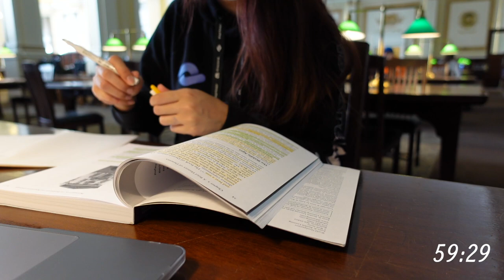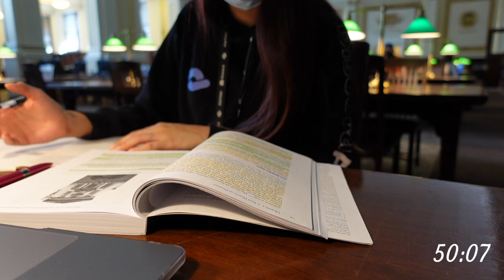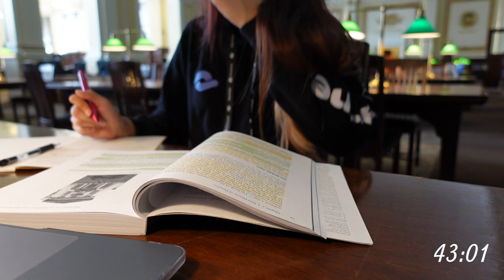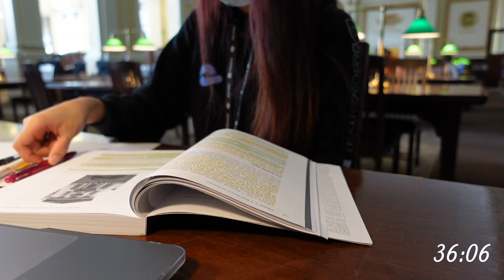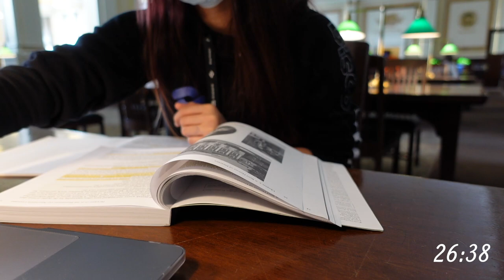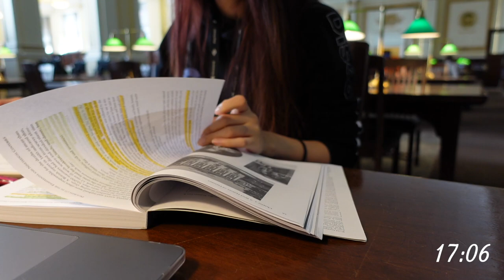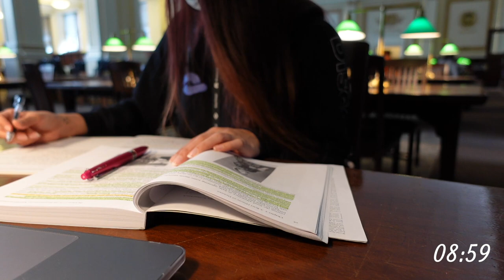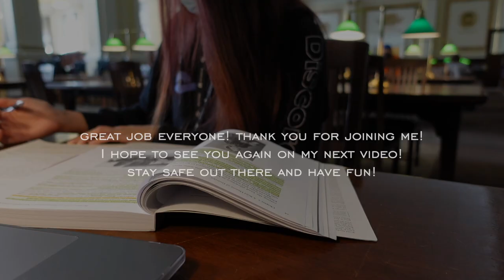STUDY / WORK WITH ME at the Library | 1 HOUR | Piano Music, Realtime | Hara Studies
Hello guys! I'm back with another Study With Me video! Honestly, this was filmed last week and I only got to edit and upload it today because this week has been hectic and I was busy with my semester starting. My September is super loaded so expect me to make study with me videos often! It won't be everyday but I promise it will be more than one video a week!

☾ How do I use “study with me” videos? ☾
I'm here to study with you as a friend, classmate or just a stranger that sat down beside you at the cafe! Play this video on the side and/or leave the sound on for a real time experience and get started with your work or school works!

☾ What am I studying in this study with me session? ☾
In this session, I am studying The Profession of Dietetics as part of my Dietetic Technician Program.